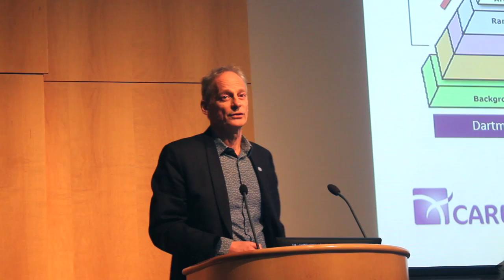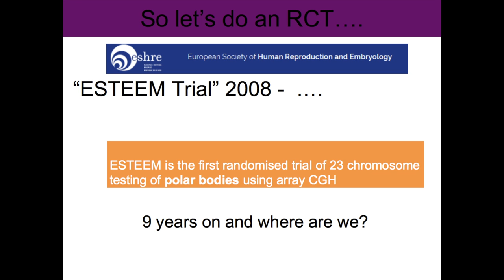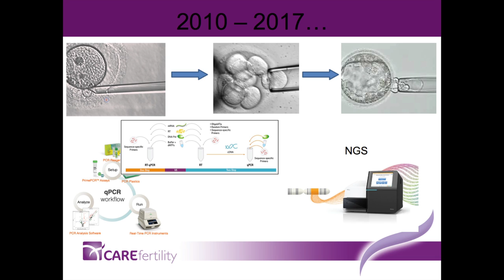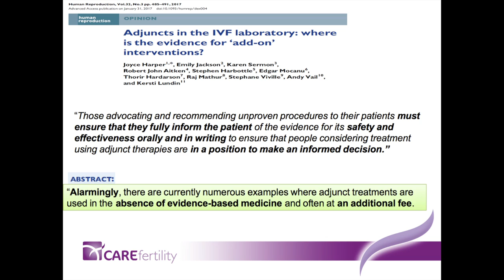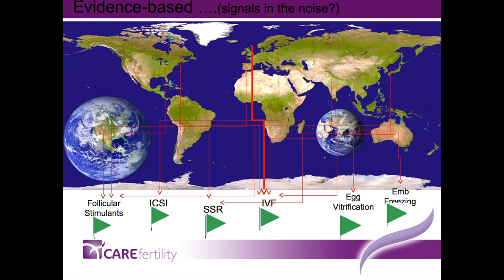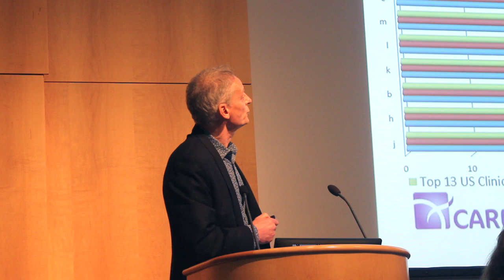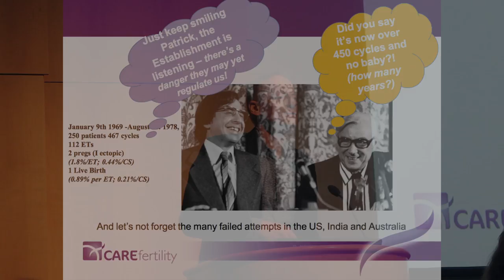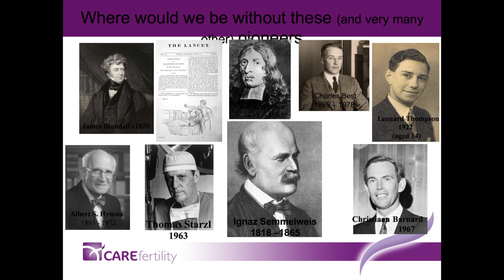Fertility Treatment Add-Ons: Do They Add Up? (Part 3 • Dr Simon Fishel)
This video documents the third presentation from the Progress Educational Trust debate 'Fertility Treatment Add-Ons: Do They Add Up?'.

The presentation is by Dr Simon Fishel, Founder and President of CARE Fertility and the Rachel Foundation.

The video was filmed at the Royal College of Obstetricians and Gynaecologists and was produced by Annabel Slater.